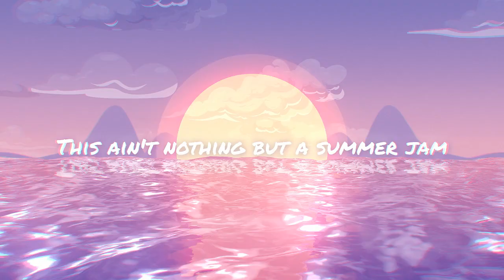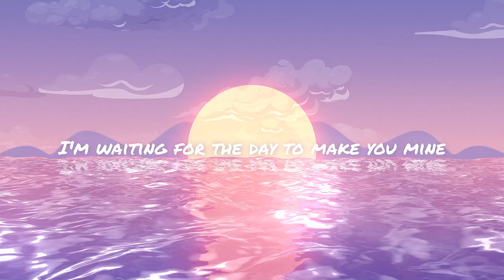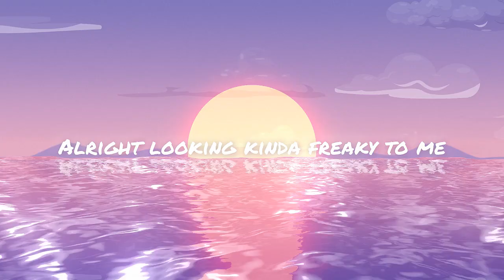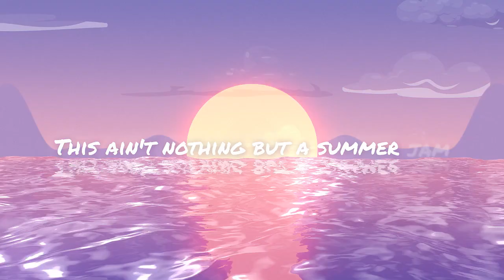Sodality vs The Underdog Project - Summer Rising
Mashup from me

Sodality - Twilight Rising (Sollito Remix)
The Underdog Project - Summer Jam